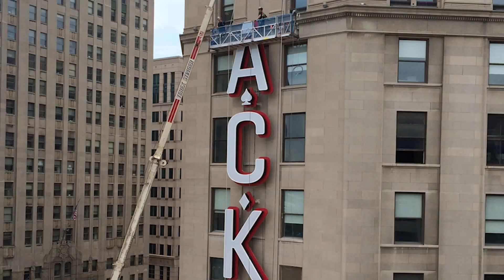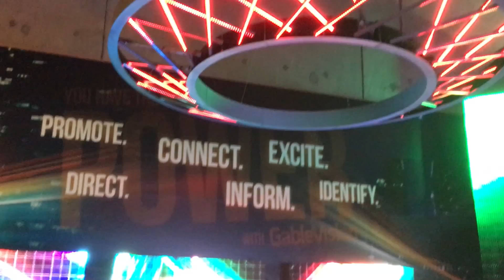LED Display Screen Introduction --- What is LED Display?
There are many different kinds of LED Displays. Future Electronics has a full selection of programmable LED displays from several LED display chip manufacturers that can be used for devices such as an LED display screen, LED display sign, LED display panel, LED backlit display, LED display lighting, outdoor LED display, LED digital display, LED display board or any other LED display chip for lighting or programming.
LED displays are often found outdoors in billboards and store signs. They can also be found in destination signs on public transportation vehicles or as part of transparent glass area.
Due to the far viewing distances in sports venues, the high brightness of LED displays can meet this special requirement and ensure that viewers get clear images.

LED panels can either be used for lighting or for general illumination, task lighting or stage lighting. LED displays can be found in sports stadiums, public squares, train stations, airports, highways, commercial plazas, subways, parks, shopping centers, on tall buildings and for corporate image promotion and advertising.

LED display panel can be either a small display or part of a larger display. It is a flat panel display that uses light emitting diodes as the video display.

If the quantity of LED displays that you require is less than a full reel, we offer customers many of our programmable LED display products in tube, tray or individual quantities that will help you avoid unneeded surplus.